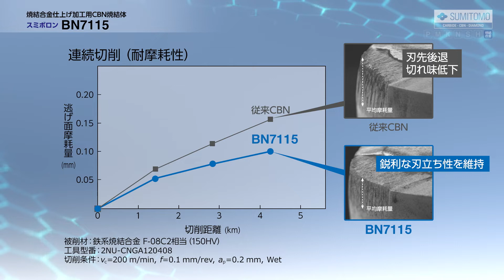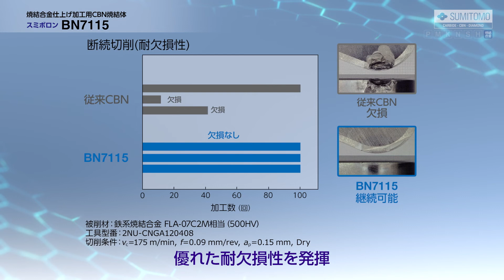焼結合金仕上げ加工用CBN焼結体 スミボロン BN7115